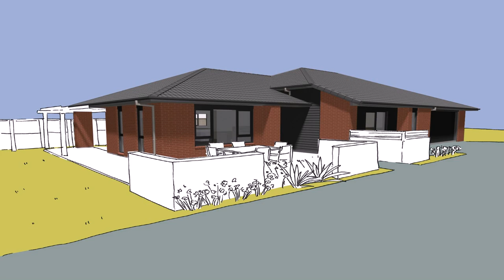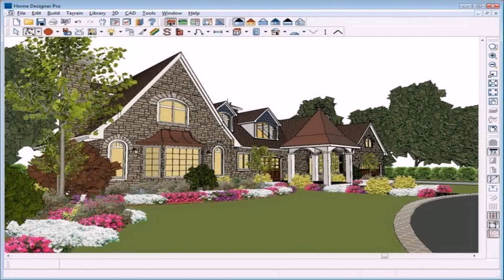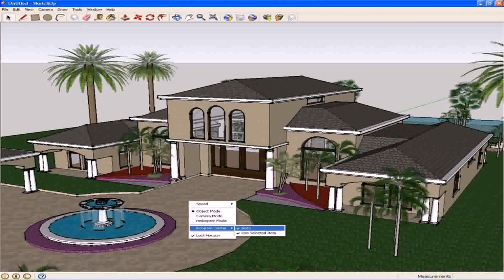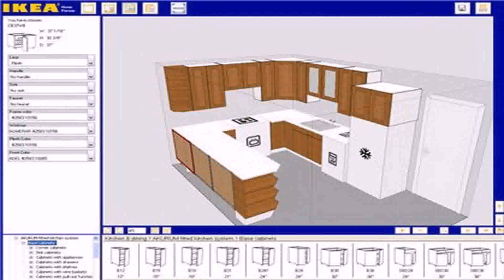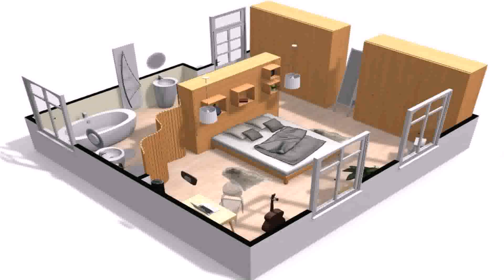Make Your Own House Design Online Free (see description)